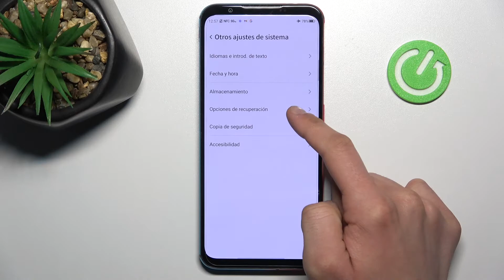Cómo formatear NUBIA Red Magic 5S - borrar todo y restablecer de fábrica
En este video te presentamos cómo restablecer de fábrica tu NUBIA Red Magic 5S. Quédate con nosotros y descubre cómo quitar el bloqueo de pantalla y borrar todos los datos fácil y rápidamente. ¡Está tirado!

¿Cómo restaurar de fábrica un NUBIA Red Magic 5S? ¿Cómo hacer un hard reset a NUBIA Red Magic 5S? ¿Cómo resetear un NUBIA Red Magic 5S?   ¿Cómo borrar todo de NUBIA Red Magic 5S? ¿Cómo formatear un celular NUBIA Red Magic 5S?